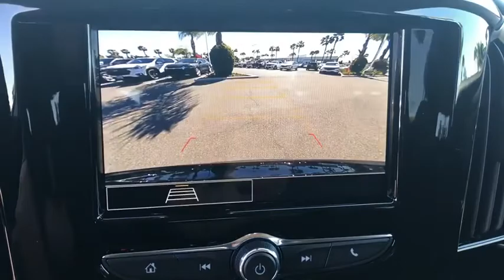2020 Chevrolet Traverse Anaheim, Buena Park, Santa Ana, Norwalk, Fullerton, CA LJ243441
Mosaic Black Metallic New 2020 Chevrolet Traverse available in Buena Park, California at Premier Chevrolet of Buena Park. Servicing the Anaheim, Santa Ana, Norwalk, Fullerton, CA area.

Black Metallic 2020 Chevrolet Traverse LS FWD 9-Speed Automatic 3.6L V6 SIDI VVT18/27 City/Highway MPG Price includes: $2500 - GM Consumer Cash Program . Exp. 04/30/2020